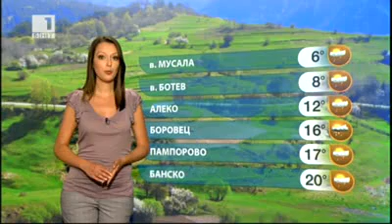BNT Weather forecast Bulgaria - 05.05.2013 (20:40h)